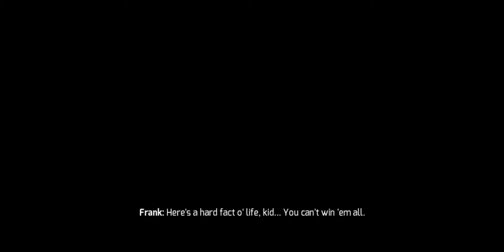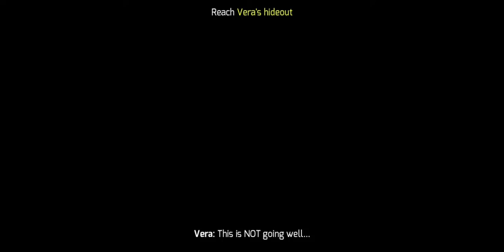Gangstar Vegas - Walk Through # 1